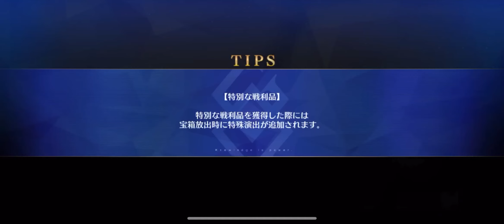(FGO) Cagliostro vs Beast III/R 3T